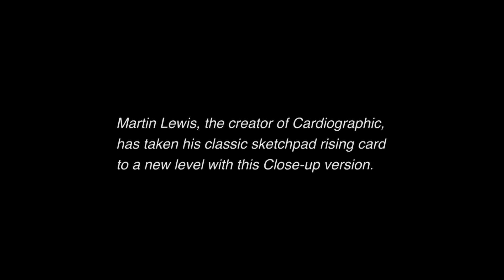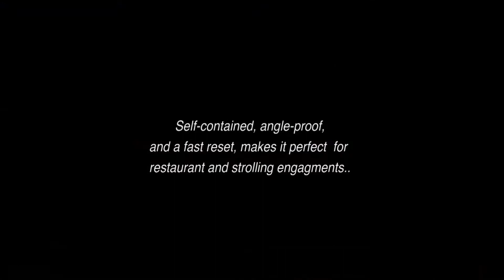Close-up Cardiographic 9 cuori ( Gimmicks e istruzioni online ) by Martin Lewis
"Ho sempre voluto presentare una versione ravvicinata di Cardiographic ma non sono stato in grado di creare il mio dreampad fino a quando i recenti progressi nella tecnologia dei materiali lo hanno reso possibile.
"I miei criteri erano semplici, volevo un pad che si adattasse comodamente alla mia tasca, che poteva essere fatto sotto il controllo più vicino, doveva essere autonomo e necessitare di un reset rapido per la passeggiata e, soprattutto, doveva sembrare impossibile. "
- MARTIN LEWIS

Con Close-up Cardiographic, Martin ha portato il suo classico effetto Rising Card al livello successivo. L'effetto è lo stesso di Cardiographic, ma costruito per prestazioni ravvicinate; un disegno di una carta selezionata sale da un disegno di un mazzo di carte. L'oggetto impossibile risultante viene distribuito come souvenir.

    Il nuovissimo metodo super-pulito è autonomo e resistente agli angoli.
    Il pubblico ti vede disegnare sul pad prima che la carta aumenti.
    Ripristino rapido per ristorante o street magic.
    Fatto in America e costruito per durare.